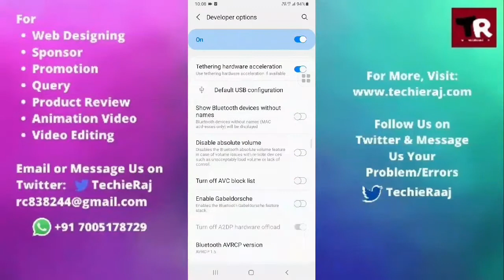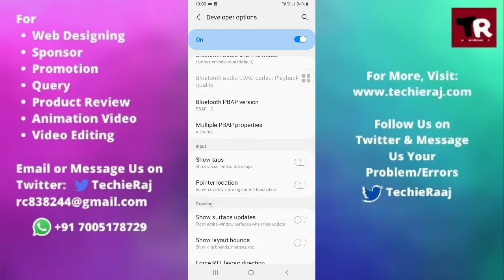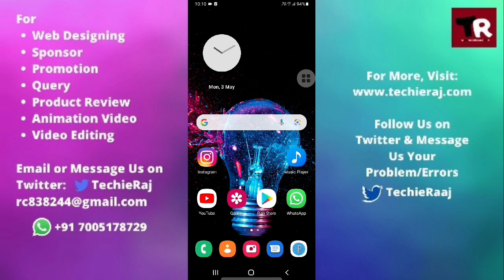Samsung S7 Active Touchscreen Not Working Problem Solved